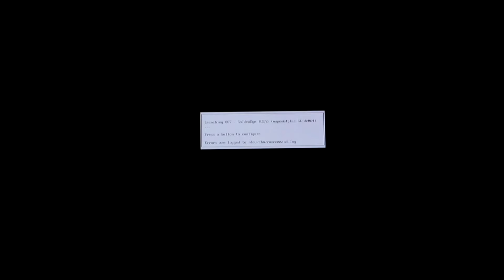Playing 4 Player Nintendo 64 Games With Overclock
Playing 4 player n64 games on raspberry pi 3. Can it handle it? Do they run better!?!

Buy these things for this setup:
Rasberry Pie 3
128gb micro sd

emulation station, attract mode, raspberry pi, retropie, reys 128 rey